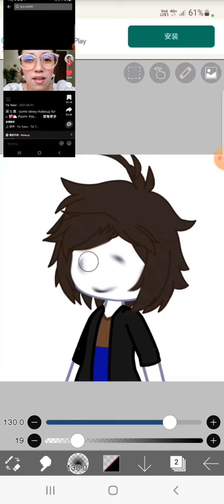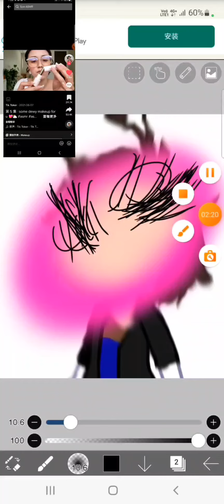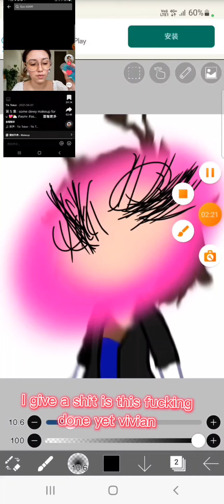omf I hate make up